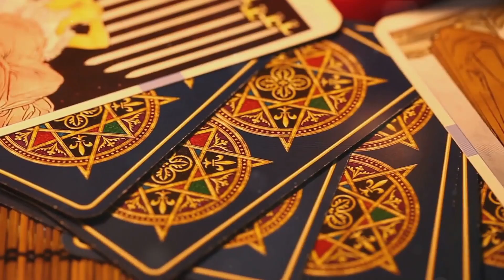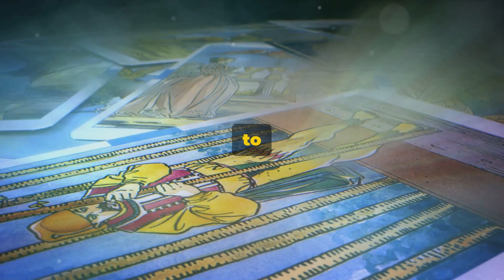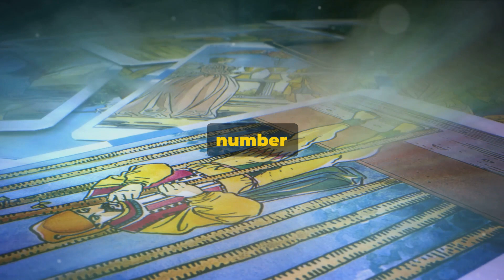ANGEL NUMBER 99